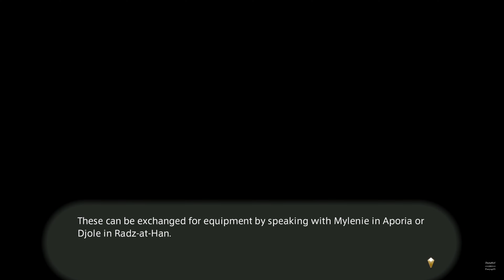Quickarm Materia IX x5, The Crystal from Beyond | Final Fantasy XIV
-- ToC --
00:00:00 Speak with Themis.

Quickarm Materia IX x5
Optional rewards
- 3 Heavens' Eye Materia IX
- 3 Savage Aim Materia IX
- 3 Savage Might Materia IX
Shops, Mylenie in Aporia and Djole in Radz-at-Han, unlocked.